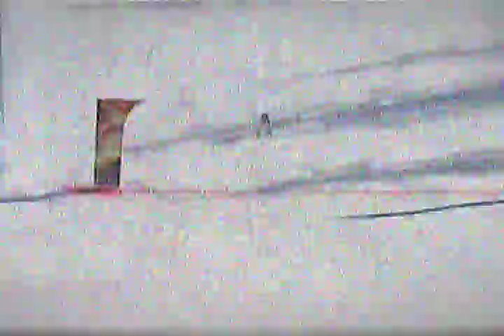Good Luck World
An ad about the 2010 Winter Olympic games in Vancouver, Canada. Good luck world!